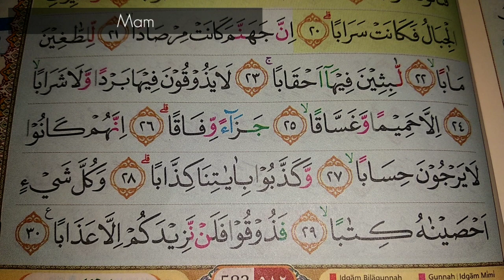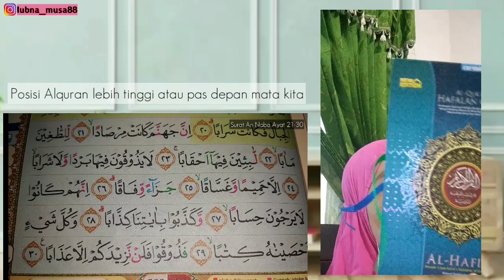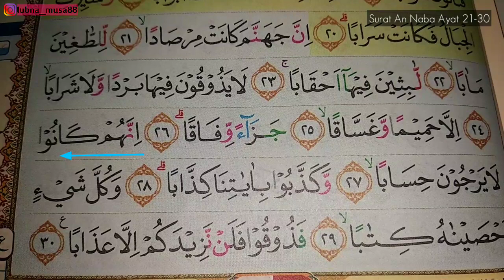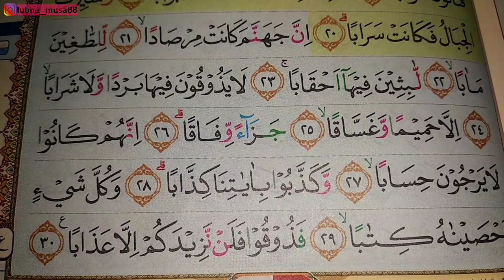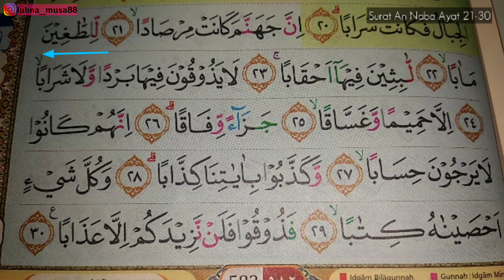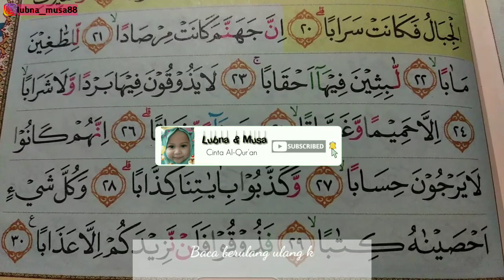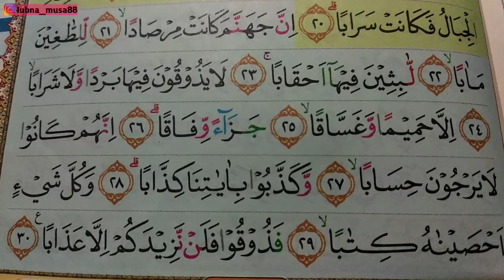cara Mudah Hafal Al Qur'an Metode Fotocopy/ Scan Part 3 | Surat An Naba ayat 21-30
Alhamdulillah Part 3 udah jadi.. mama Lubna begadang semalaman mengedit sekaligus menghafal pastinya.. semoga bermanfaat ya teman teman..